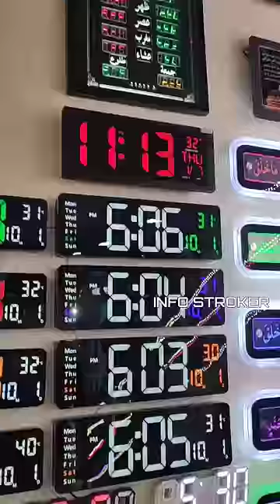digital clock | beautiful clock collection | small clock